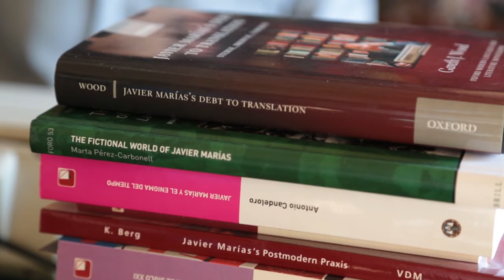Javier Marías [El País Semanal | 40]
Javier Marías,
la esperanza de conseguir que algo cambie

El autor hilvana cigarrillos frente a su máquina Olympia Carrera de Luxe. Los ordenadores se le hacen lentos. Le sigue gustando escribir sobre papel, tachar y corregir a mano, teclear una y otra vez un texto hasta que se acostumbra a lo escrito y termina dándolo por bueno.

Maite Nieto